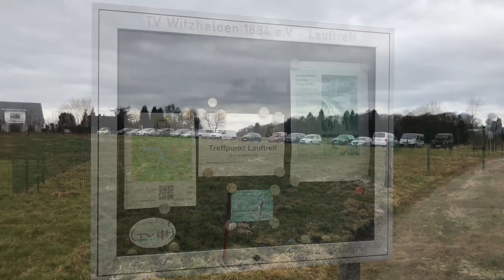Die Sengbachtalsperre in Solingen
Ausflug zur Sengbachtalsperre in Solingen. Der Weg vom Parkplatz am Lauftreff des TV Witzhelden durch den Wald herunter zur Talsperre sowie Aufnahmen der Talsperre.